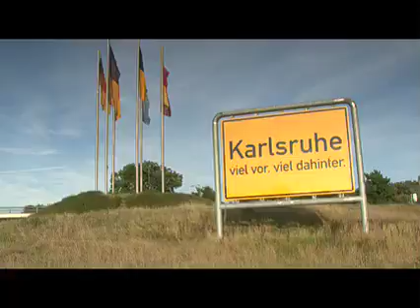"Karlsruhe - Der Film" Trailer zur DVD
Im Mittelpunkt stehen Sehenswürdigkeiten, Freizeitziele, Bauwerke, Kultur, Natur - aber auch die Menschen, die hier leben.
Fantastische Aufnahmen über das wunderbare Flair der Stadt entstehen fast wie von selbst, man könnte beinahe sagen, Karlsruhe hat sich selbst gefilmt.
Der Trailer-Song ist "How Far" von Jamison Young.
Ebenfalls zum Soundtrack gehören Lieder des Duos Renger und Wagner und der Neuen Barden.
Der Film wurde Anfang Dezember´08 auf DVD veröffentlicht und ist im Buchhandel erhältlich.